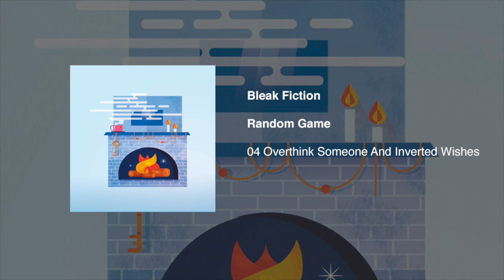Bleak Fiction - Overthink Someone And Inverted Wishes (Official Audio)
This is the new album by Bleak Fiction. Download RANDOM GAME in every format that you like (that means MP3, WAV or FLAC... that's what we got for you lol) in the following links.